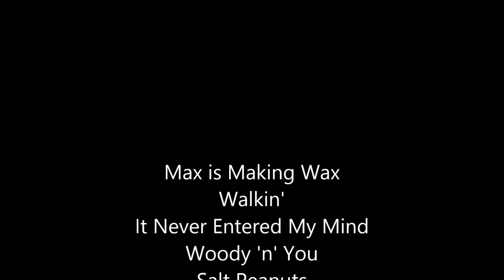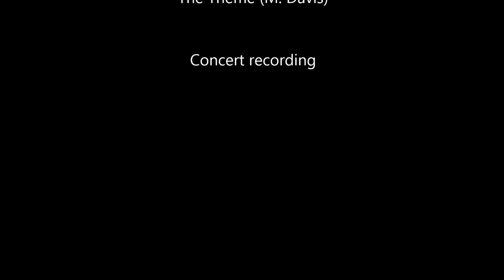Miles Davis- February 18, 1956 Civic Auditorium, Pasadena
Pasadena Civic Auditorium, Pasadena, California

Miles Davis Quintet: Miles Davis (tpt); John Coltrane (ts [out on -1]); Red Garland (p); Paul Chambers (b); Philly Joe Jones (d)
with Gene Norman (ann)

introduction 0:00
Max is Making Wax (O. Pettiford) 1:35
Walkin' (R. Carpenter) 6:09
introduction of the muscians 15:32
It Never Entered My Mind (R. Rodgers-L. Hart) -1 16:38
Woody 'n' You (D. Gillespie) 21:56
Salt Peanuts (D. Gillespie-K. Clarke) 27:42
The Theme (M. Davis) 32:15

Concert recording